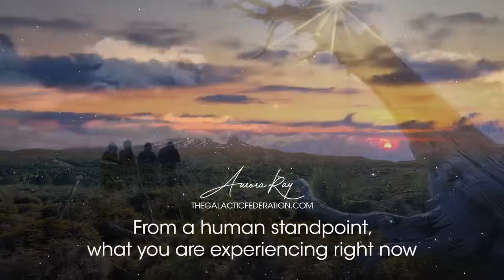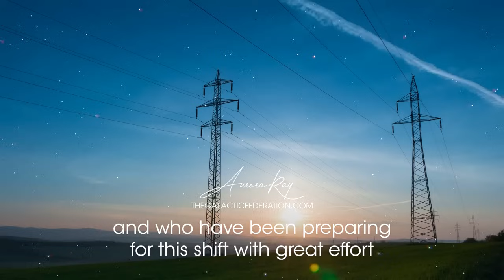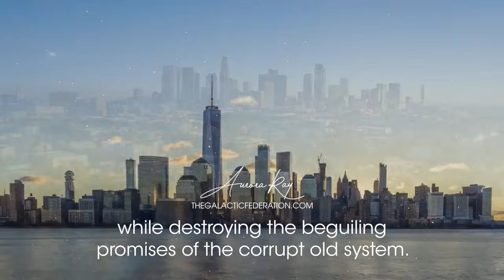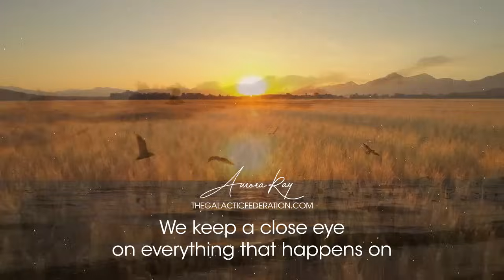Countdown to the Fifth Dimension: Gaia's Final Energy Leap!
The fifth dimension is a state of being in which intellect and emotion, mind and heart, are one — a dimension where we can truly live in harmony, peace and love with all other beings, including animals and nature. Such a wonderful day will arrive and we want you to be prepared.

I teach a FREE community KAT class every few weeks. Put your email on our list and we’ll send you an invite: 👉🏽